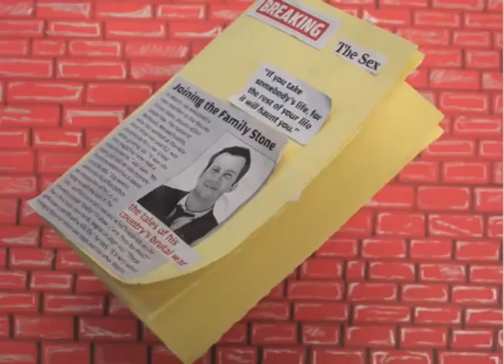Contraception Corn Dogs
A dystopic world where contraception is outlawed.

This film was made by Guerrilla Theatre media interns with the guidance of Robert Randall from Tears of Joy Theatre.

Facebook.com/chatpdx
Twitter.com/chatpdx

This video was made as part of CHATpdx: a coalition of organizations including Cascade AIDS Project (CAP, Outside In (OI) and the African American AIDS Awareness Action Alliance (A6) and is funded through a grant from the Office of Minority Health (OMH)